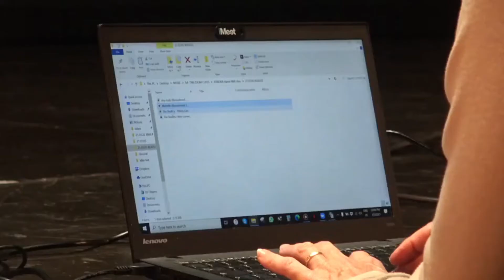Gocce d'arte - Pop Art